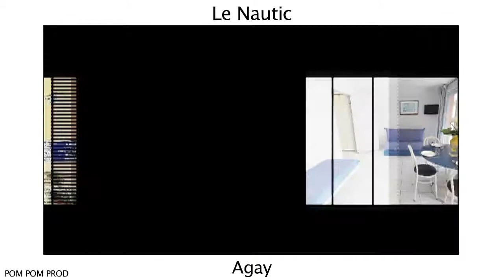Le Nautic à Agay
Entre Fréjus et Saint Raphaël vient se nicher une charmante station balnéaire idéale pour des vacances au soleil, elle porte le nom d’Agay. Porte d’entrée ouverte sur une nature préservée au pied du Massif de l’Estérel et sur les bords de la Méditerranée, ce ravissant lieu-dit rattaché à Saint-Raphaël, sera un parfait petit havre de paix pour vos vacances en famille. Jadis, lieu apprécié des navigateurs de par sa situation abritée (entre le Cap Dramon et la pointe de la Baumette), aujourd’hui la rade d’Agay offre toutes ses merveilles naturelles et toute son histoire aux nombreux visiteurs en quête de soleil et de détente. Lieu de villégiatures privilégiées des familles, les plages et les espaces nature sont une invitation à la découverte, au repos et à la bonne humeur. Les panoramas se teintent de splendides couleurs verts, ocre et bleus vous garantissant une vue à couper le souffle et de magnifiques photos. Laissez-vous tenter par le charme du littoral provençal en partant en vacances à Agay.